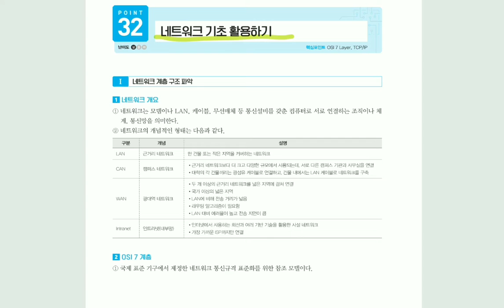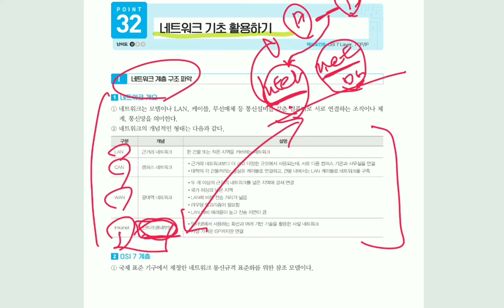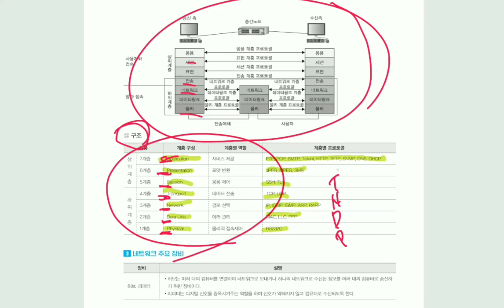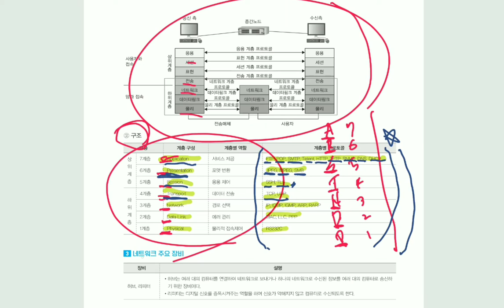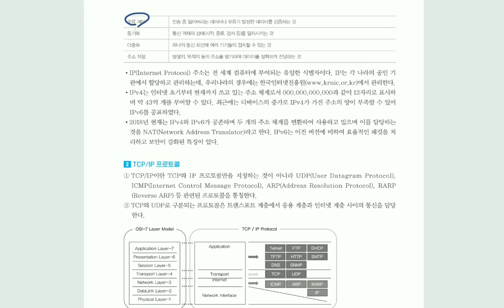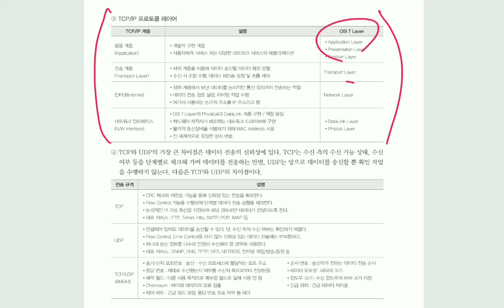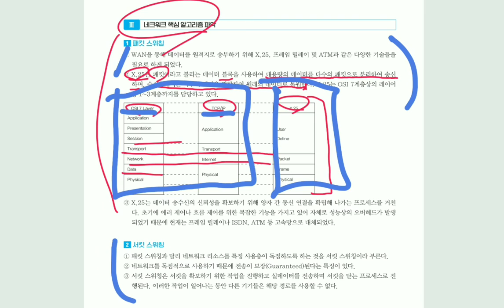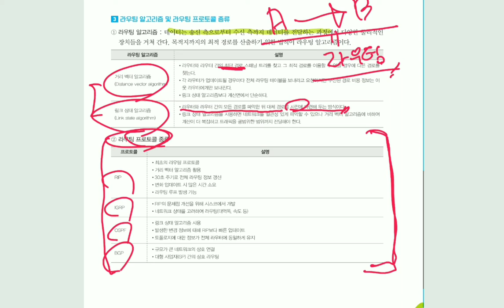[정보처리기사실기] 네트워크 기초 활용하기